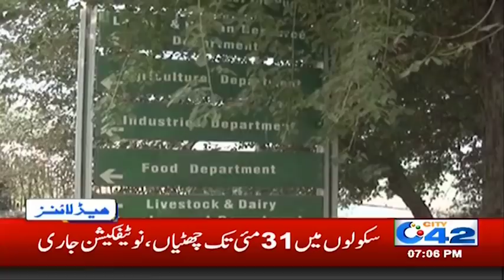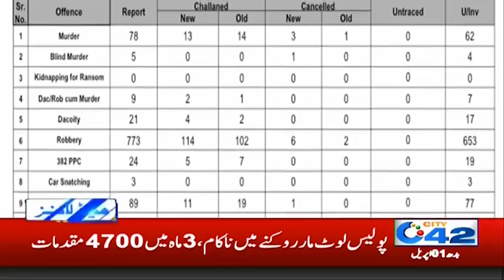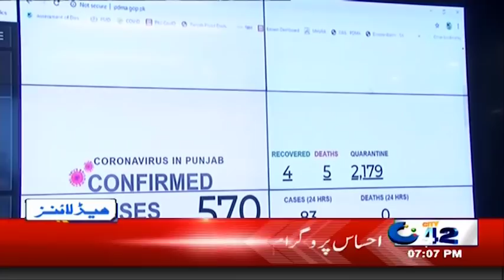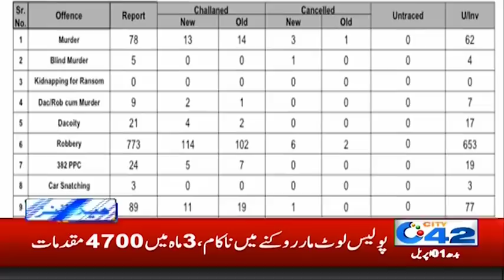7pm News Headlines | 1 April 2020 | City 42